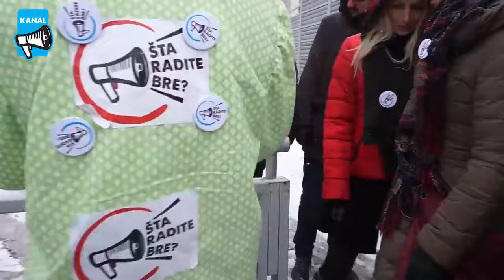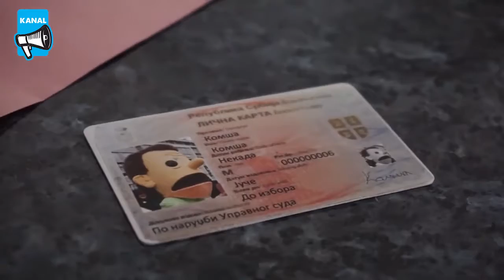Bujke i Željko, mnogo ste isti!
RTS i Pink tolerišu nasilje tako što „zaboravljaju“ da ga objave, sem ako nije lažni državni udar ili bez konsultacije sa policijom kažu da je Marko Bastać sam sebe napao. Šta radite bre?